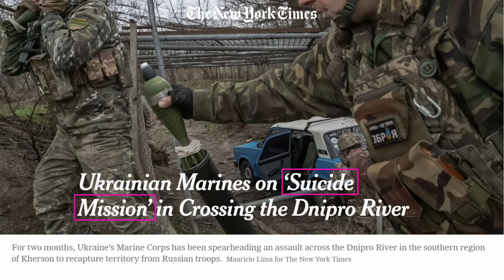22.DEZ: UNGLAUBLICH - Brückenkopf HÄLT 150 RUSSISCHEN PANZERN UND BMPS STAND | Ukraine-Krieg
🔵 Unterstützt unsere Arbeit einmalig per Thanks (Knopf unter dem Video)

Heute gibt es eine Menge Neuigkeiten aus der Region Kherson.
Angesichts der zunehmenden Gefechte an der Ostfront spielen die ukrainischen Operationen in der Region Kherson eine immer wichtigere Rolle. Tatsächlich hat der letzte Monat bewiesen, dass die ukrainischen Operationen am Ostufer des Flusses von strategischer Bedeutung sind, weil die Russen gezwungen sind, ihre Reserven in diese Region zu verlegen, anstatt sie für ihre Offensivkampagne zu verwenden.
Die strategische Bedeutung wurde vor etwa zwei Wochen deutlich, als die Russen plötzlich die Intensität der Bodenoperationen hier um das 20-fache erhöhten und einen mechanisierten Angriff nach dem anderen durchführten. Letztes Mal haben wir Kampfaufnahmen gezeigt, bei denen die Ukrainer an einem Tag mehr als 10 schwere Fahrzeuge zerstörten, was zu diesem Zeitpunkt 10 % aller Verluste an schwerem Gerät in allen vorangegangenen Tagen ausmachte; die Steigerung der Intensität war also plötzlich und enorm. Einige Analysten kamen zu dem Schluss, dass die ukrainischen Operationen und die Gefahr einer möglichen Ausweitung die russische Offensivkampagne beeinträchtigen, weshalb die Russen beschlossen, dieses Problem ein für alle Mal zu lösen.
Auf den ersten Blick scheint es überraschend, dass es den russischen Streitkräften nicht gelungen ist, die Ukrainer in den Fluss zurückzudrängen. Ein Blick auf die topografische Karte zeigt jedoch, dass das ukrainische Ufer des Flusses deutlich höher liegt als das russische Ufer. Der durchschnittliche Höhenunterschied beträgt etwa 50 Meter. Diese starke Position ermöglicht es den Ukrainern, das weite Gelände vor ihnen zu kontrollieren und den Marinesoldaten dabei zu helfen, den Brückenkopf zu halten. Tatsächlich berichten russische Soldaten, dass sie sehr oft von ukrainischen Panzern vom anderen Ufer aus beschossen werden, wenn sie versuchen, Krynky anzugreifen. Die Topographie der Region ist also der Schlüssel für den Erfolg der ukrainischen Operationen. Wenn wir herauszoomen, wird auch klar, warum die Ukrainer nicht die gleichen Operationen flussaufwärts durchgeführt haben - das Ostufer ist hier zu hoch, was den Ukrainern keinen taktischen Vorteil verschafft. Die Hügel ermöglichen es den Ukrainern also, die Region weitgehend zu kontrollieren.
Die Unfähigkeit der russischen Streitkräfte, das Ostufer des Flusses zu halten, hat ausnahmslos alle russischen Militäranalysten beunruhigt, und die für diese Region zuständigen russischen Kommandeure mussten immer wieder harsche Kritik einstecken. Auf seinem jährlichen Forum versuchte Wladimir Putin, die dramatische Lage herunterzuspielen, indem er sagte, dass er persönlich dem Oberkommando befohlen habe, diese Falle auszulegen und den Ukrainern hier die Flussüberquerung zu ermöglichen. Er fügte hinzu, dies sei ein großer Erfolg, da die Ukrainer Dutzende von Soldaten verloren hätten, während die Russen nur einige Verwundete zu beklagen hätten.
Ein so realitätsfremder Kommentar diskreditiert alles, was er zuvor gesagt hat, denn selbst nach dem öffentlich zugänglichen Filmmaterial zu urteilen, belaufen sich die belegten russischen Verluste an schwerem Gerät bereits auf etwa 150 Stück, während die Verluste an Männern in die Tausende gehen. Übrigens sind 150 schwere Fahrzeuge fast so viel, wie die Russen in Avdiivka verloren haben, was bestätigt, dass die ukrainischen Aktivitäten die russischen Offensiven enorm schwächen.
Zwei Tage nach Putins Rede veröffentlichte die New York Times einen Artikel, in dem sie die Überquerung des Dnipro als Selbstmordaktion bezeichnete und das Urteilsvermögen der ukrainischen Führung in Frage stellte. Ukrainische Kämpfer, die derzeit in Kherson im Einsatz sind, reagierten rasch auf den Artikel. Der Kommandeur der tödlichsten Drohneneinheit Madiar, der eng mit den Marineinfanteristen zusammenarbeitet, erklärte, dass die unaufrichtigen Journalisten die psychisch labilen Soldaten manipulierten, damit sie sich öffneten, und ihre Aussagen dann falsch darstellten, indem sie nur ganz bestimmte Zitate herausgriffen, um ein Bild zu zeichnen, das sie schon vor den Interviews im Kopf hatten. Er sagte, er sei auch von ihnen angesprochen worden, habe aber ein Interview abgelehnt, weil er ihnen nicht vertraut habe.